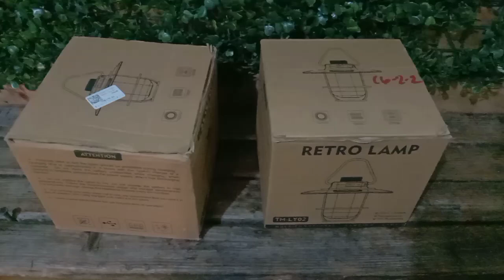Camping Light, retro lamp, mini camping light unboxing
mini camping light, retro lamp